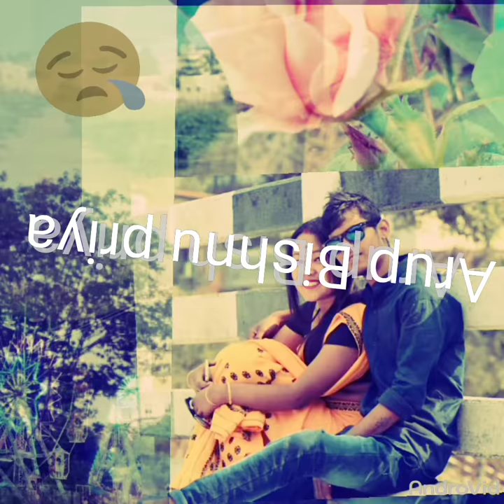Assam new photo Arup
Assan